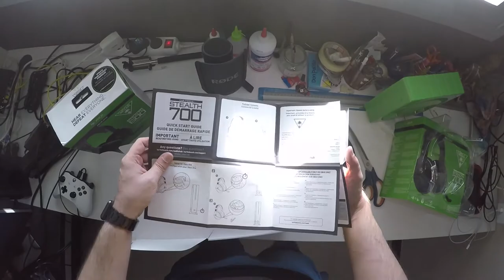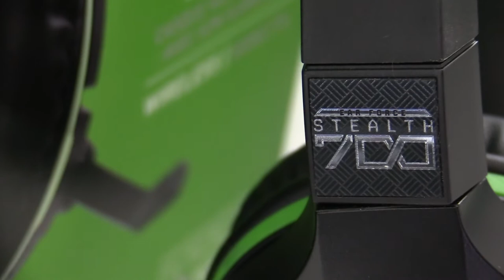Unboxing Turtle Beach Stealth 700 para Xbox One y PC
Ya puedes ver el unboxing de los nuevos cascos de Turtle Beach, los Stealth 600, cuyo precio es de 149,99€

En este vídeo verás detalles de estos cascos.
Si te gustan nuestros vídeos, apóyalos con tu LIKE, nos permite seguir subiendo contenido de calidad al canal. Mil gracias !!